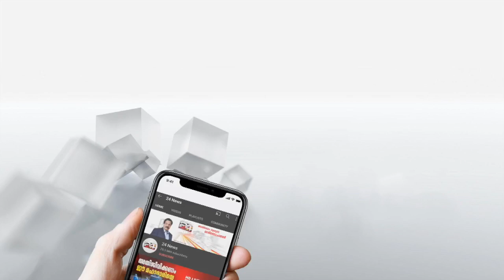ഗൾഫ് നാടുകളിൽ റംസാൻ വ്രതാരംഭം: പ്രാർത്ഥനയുടെ ഒരു മാസക്കാലം